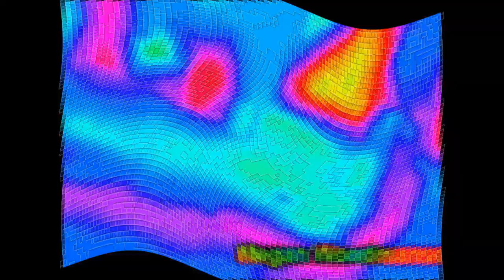Reupload (Inspired by preview 2 effects) Round 2